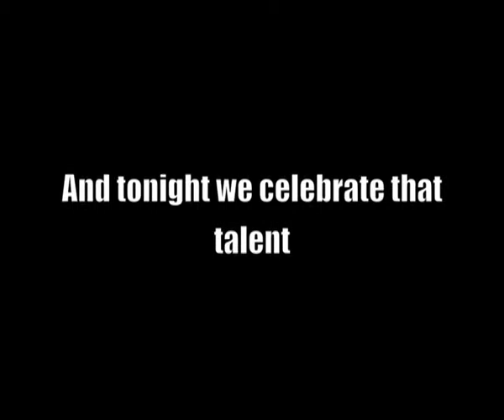Chessington Community College Oscars Evening 2012 Opening Sequence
This was the opening video for the Chessington Community College Oscar evening.
Made by Laura